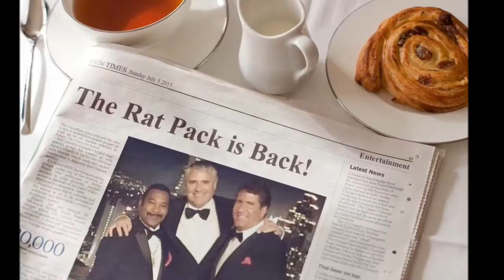The Bay Area RAT PACK!